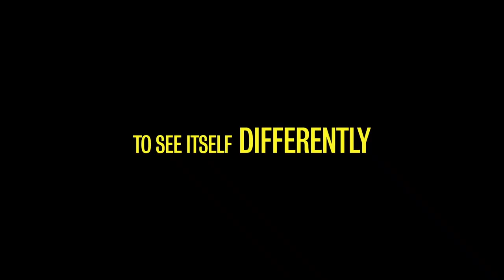CUNNINGHAM Trailer | New Release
Even for those who know little about dance, Merce Cunningham is a recognizable name — an iconic figure in his field. His mid-20th century collaborations with composer John Cage (his lifelong partner) and visual artist Robert Rauschenberg were central to an era of transformation. Cunningham resisted "avant-garde" or any other label. "I don't describe it. I do it," he once said.

Now, with Cunningham, we have a chance to experience what he did. Filmmaker Alla Kovgan assembles the last generation of Cunningham dancers (led by Merce Cunningham Dance Company assistant director of choreography Jennifer Goggans) to present landmark works from the Cunningham repertoire. The film concentrates on the three decades from 1942 to 1972 when Cunningham was making his reputation. Gorgeously shot in 3D, Cunningham brings us closer to these works than any audience has ever been before. Taking an inventive approach with locations, the film places dancers in evocative backdrops such as a tunnel, a high-rise rooftop, and a forest.

These current-day performances are interlaced with archival footage of Cunningham speaking and moving. We also hear illuminating interviews with Cage, Rauschenberg, and members of the original Merce Cunningham Dance Company, who endured years of rejection and outrage before they slowly won over audiences.

"I never believed that idea that dancing was the greatest of the arts," said Cunningham. "But when it clicks, there's the rub. It becomes memorable. And one can be seduced all over again." Whether you come to Cunningham as a neophyte or an aficionado, you'll leave with a rich experience of his art.